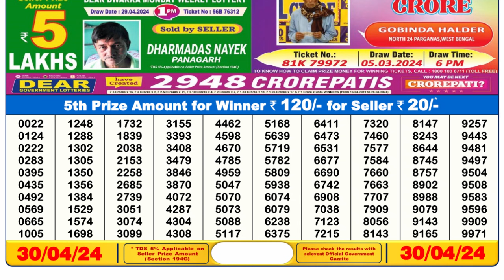🔴 Lottery Sambad Live 06:00pm 30/04/24 Day Nagaland State Dear Lottery Result Pdf Download